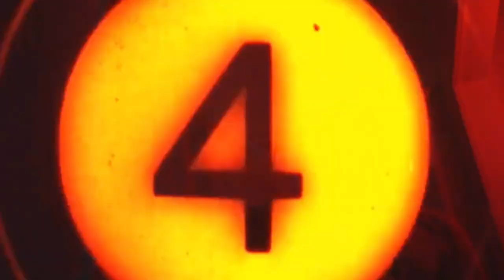MHanie Gee - 5 minutes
Y Knot Hustle presents MHanie Gee new Single 5 minutes. video by DDP original filmz